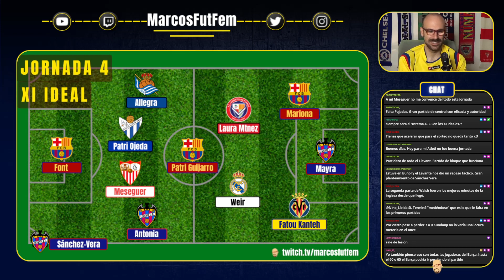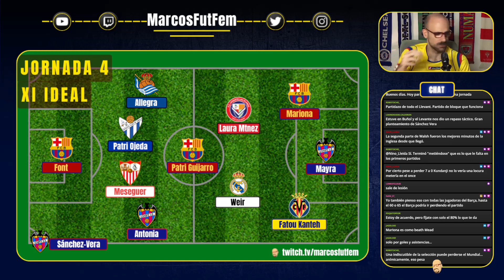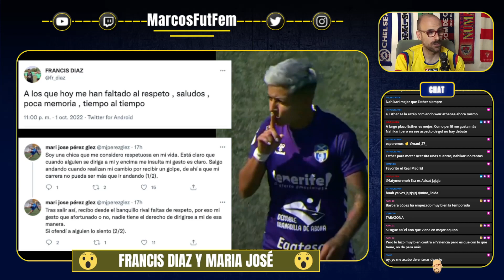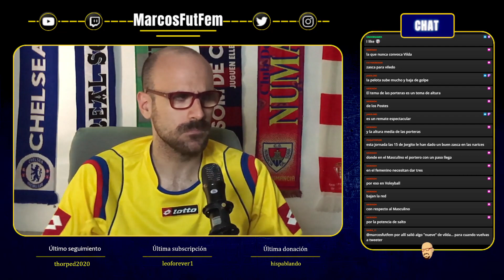MARIONA y NAHIKARI recuperan la sonrisa | GOLAZO de NEREA | Pleno del LEVANTE | ONCE IDEAL, MVP...